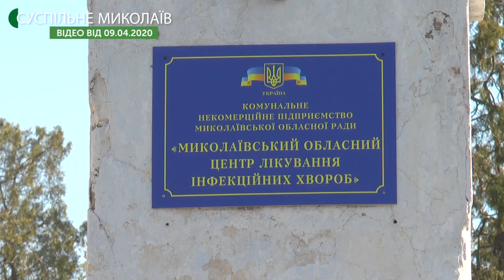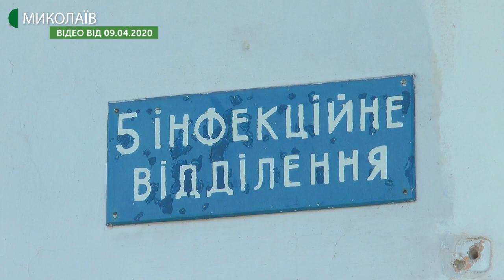Перший випадок COVID-19 зафіксований у Вознесенському районі Миколаївщини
Коронавірус на Миколаївщині. Станом на 9 ранку 11 квітня у Вознесенькому районі  зареєстровано 2 підтверджених випадки COVID-19. Про це 11 квітня під час брифінгу сказав в. о. головного санітарного лікаря Миколаївської області Володимир Клочко.
Авторка: Катерина Максименко, оператор: Євген Сержук